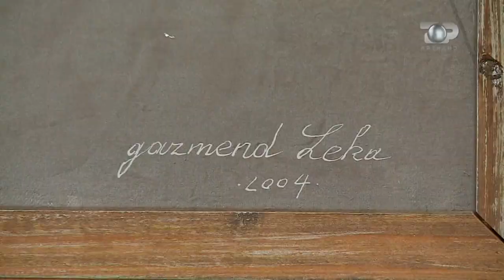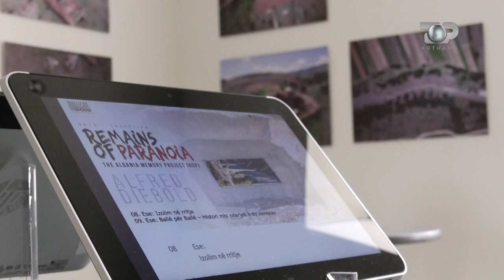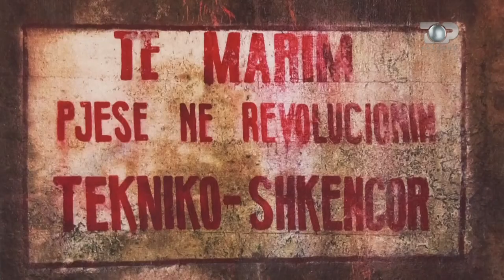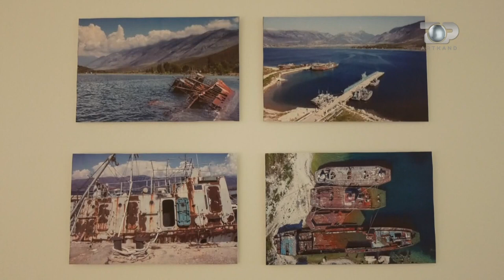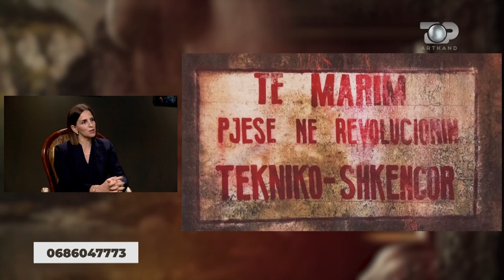Jorgji Gjikopulli, lirizmi impresiv- Artkand, episodi i plotë 8 tetor 2022